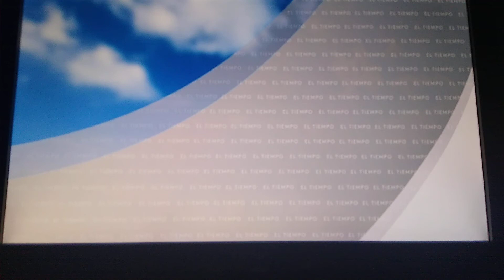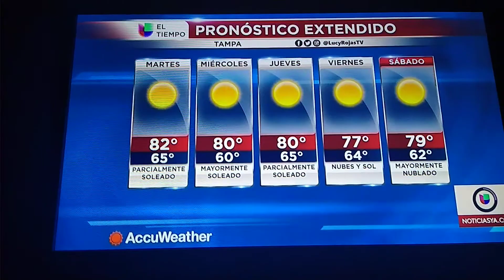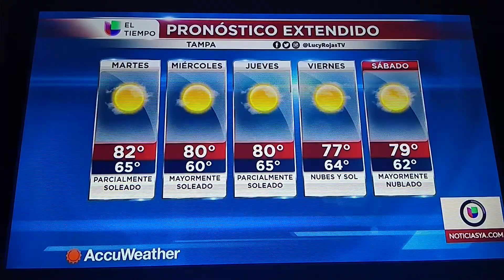Lucy Rojas Sexy Legs OutFit El Tempo